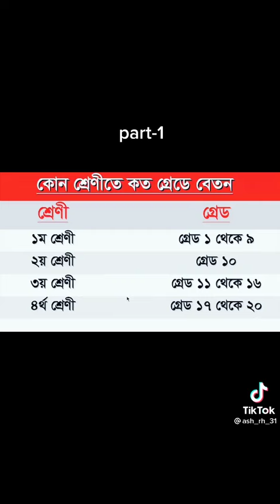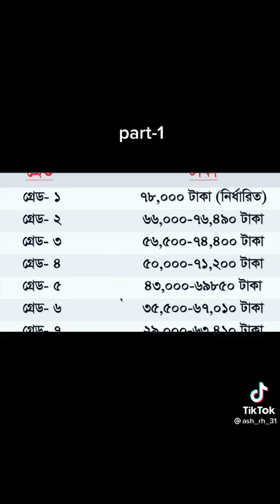কোন শ্রেণীতে কত গ্রেড বেতন